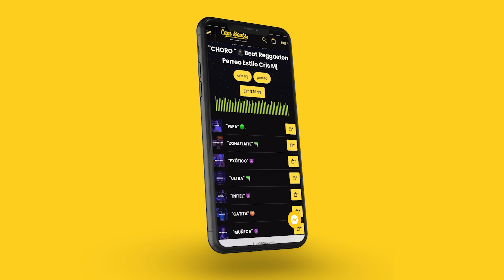"CALOR"🔥Beat Reggaeton Instrumental Perreo 2023 | Pista Estilo Cris Mj